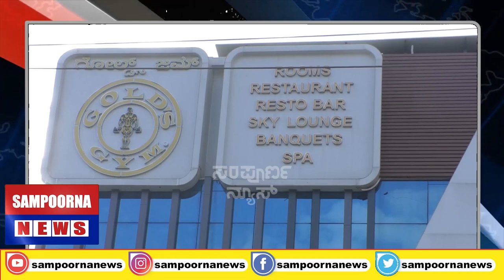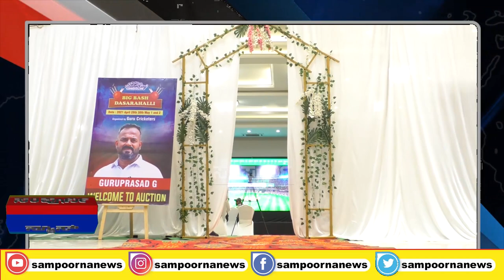ಗರಿಗೆದರಿದ ಜಿ.ಗುರುಪ್ರಸಾದ್ ಬಾಲ್ಯದ ಕನಸು ಬಿಗ್ ಬ್ಯಾಷ್ ಟಿ.ದಾಸರಹಳ್ಳಿ ಕ್ರಿಕೆಟ್ ತಂಡಗಳ ಭಾರಿ ಪ್ರತಿಕ್ರಿಯೆ